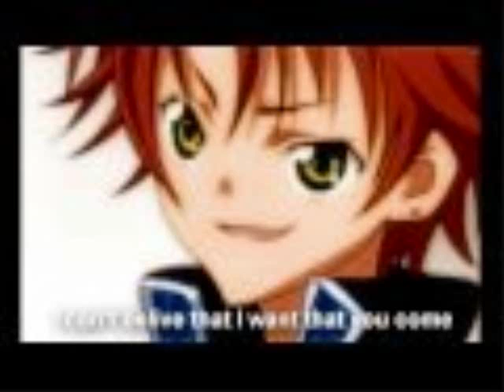We Kissed Kukai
Um... yeah. Not sure what to say here. We love Kukai. Hope you do too XD

Lyrics:

Kukai was just standing there
Looking really hot
I got so brave because Utau
was not around
Hes not what Im used to
Hes hotter than Ikuto
My head is filled with
Pictures of Kukai

I kissed Kukai and I liked it
The taste of his really hot lips
I kissed Kukai not just to try it
I hope Utau wont mind it
It felt so right, it felt so right
I want to do him tonight (Damn right!)

Hell yeah I sure do know your name
I sort of stalk you
Youre my experimental game
Just my true nature
Its not what normal girls do
Not who I should fall for
My head gets so confused
Hey, dont run away!

The sexy star in his hair
I want to kiss him all night (Ooh, I might!)

Those boys they are so magical
So pretty, so nom, so sexical
Hard to resist, so touchable
Too good to deny it
Aint no big deal om nom nom nommmmmm

I kissed Kukai and he liked it
Did you know he has nice feet?
I want to have a shirtless pillow fight (All night!)